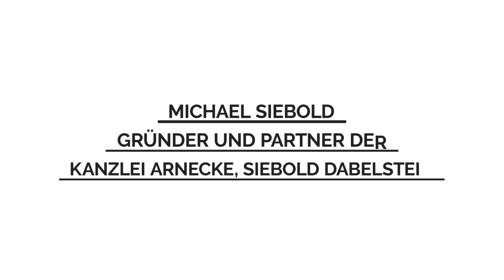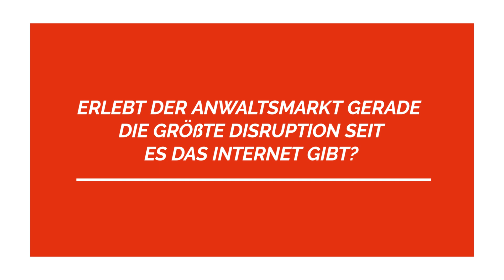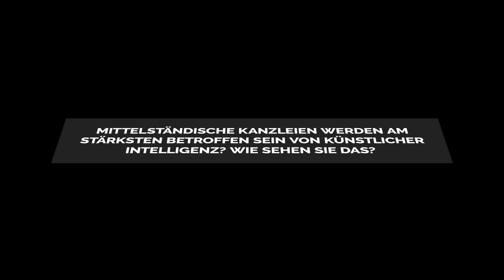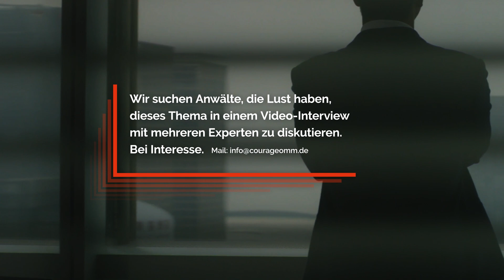Erlebt der Anwaltsmarkt gerade die größte Disruption seit dem Internet?